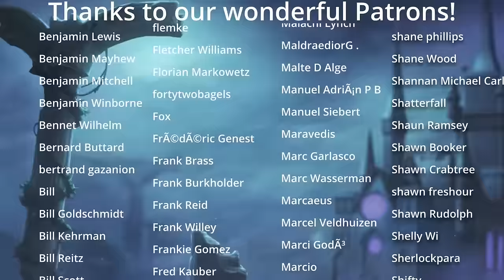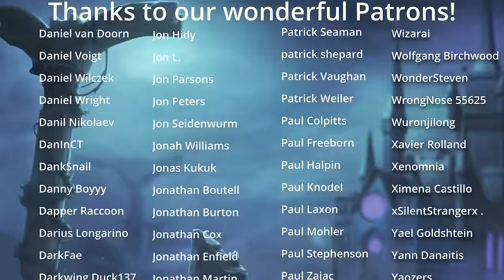Against the Apothecary Abominations!: Part 2 Ripper and Disembodied Psyche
MONSTERS OF DRAKKENHEIM is 300+ pages of eldritch horror inspired monsters for 5e by the Dungeon Dudes. Coming to Kickstarter March 26th

Galatea and Gemini look on in awe as Pluto Jackson unleashes the beast against the apothecaries and learns that there is more than one way to get ripped!